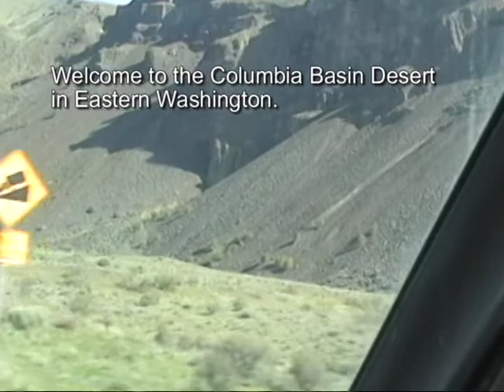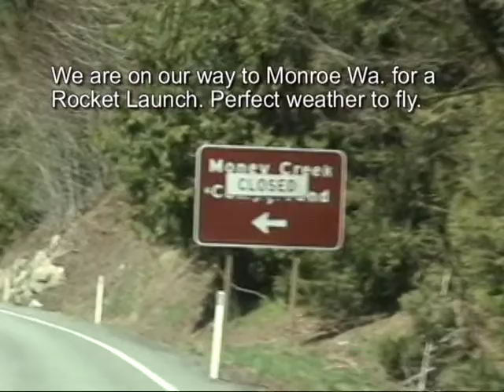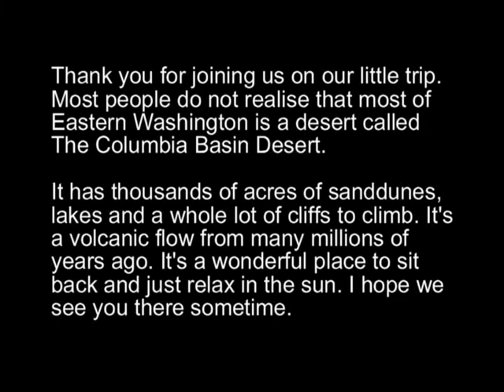monroetrip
Trip to Monroe in an old motorhome. Filmed with mini DV tape